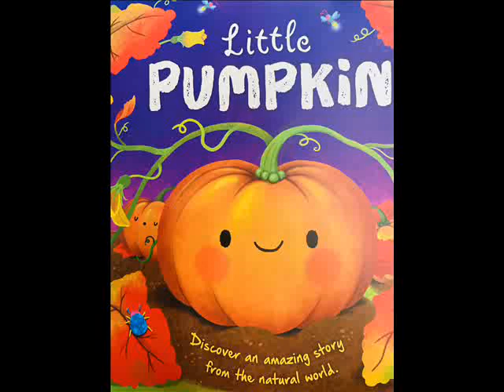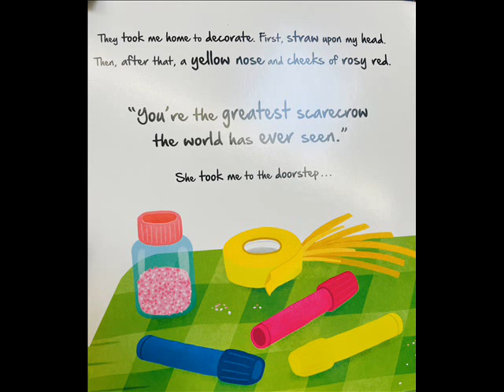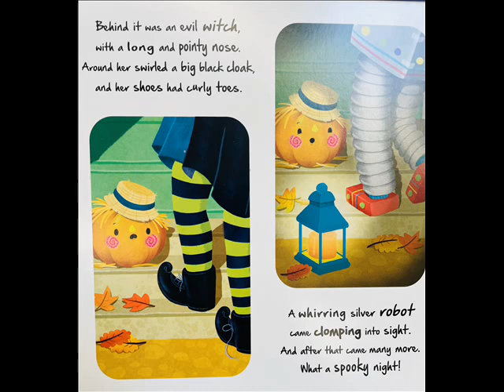LITTLE PUMPKIN | BOARD BOOK | FALL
Little Pumpkin shows the beginning life cycle of a pumpkin. LITTLE PUMPKIN is by igloo books and Gisela Bohorquez.